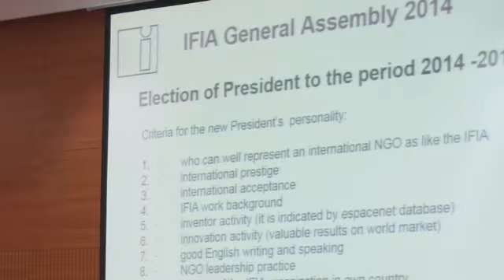IFIA General Assembly 2014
Mr. Alireza Rastegar has been elected as the President of International Federation of Inventors' Associations with the support of the federation members.